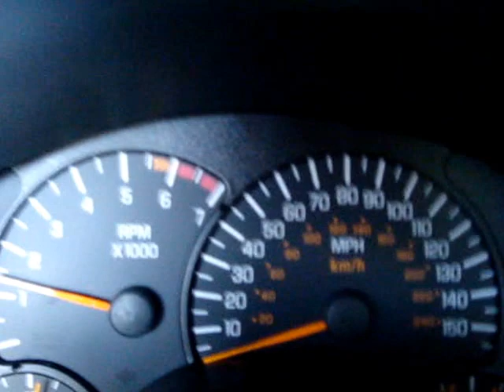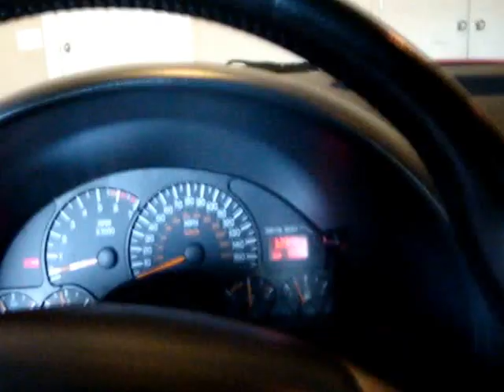2000 ws6 trans am cammed , true duals , low miles for sale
2000 ws6 trans am , 6spd , headwork , cam , headers , true duals , xpipe , mangnaflow mufflers, 3:73s,